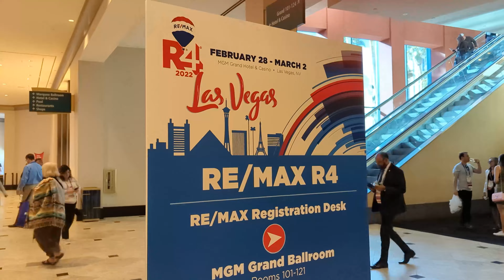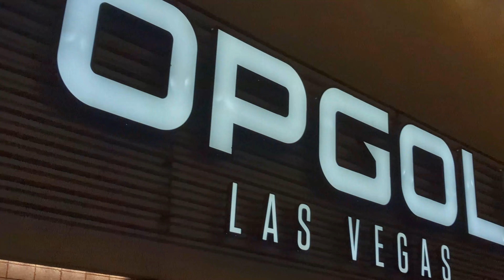RE/MAX R4 2022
Throwing it back to the unforgettable RE/MAX R4 conference in Las Vegas 2022! The event brought together the finest real estate professionals, sparking innovation, sharing insights, and building connections. 🏠🌟 Excitement filled the air as celebrity emcee Bobby Bones kicked off the Opening General Session, featuring real estate luminaries like Dave Liniger, Adam Contos, and Nick Bailey. 🎤🏆 Inspirational talks by Luvvie Ajayi Jones and Brian Buffini added to the magic of the Tuesday Super Session. And who could forget the grand finale with Josh Altman headlining the Closing Session, followed by an exclusive Fun Night concert! 🎶🤩 The RE/MAX R4 was a true celebration of success and community, with networking events like the Global Referral Exchange and the heartwarming Children’s Miracle Network Hospitals Live Auction & Ice Cream Social. 🌍❤️ Looking back, we're reminded of the power of relationships that drive real estate excellence. 🚀🔝